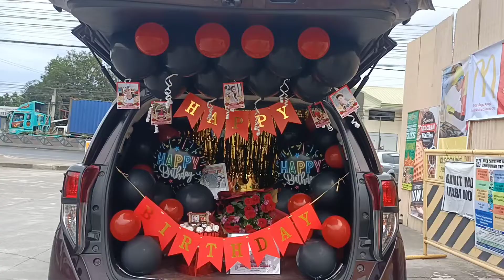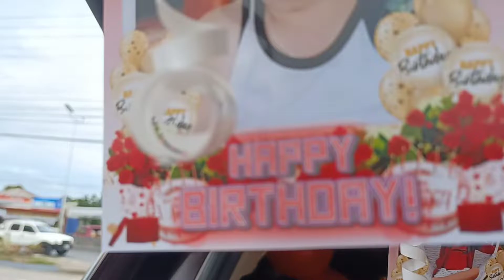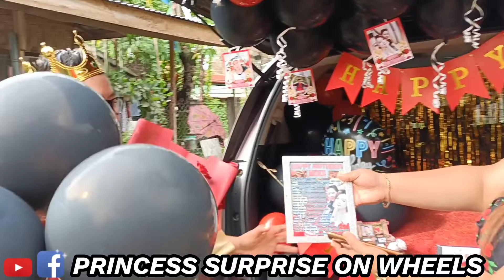DI JUD SYA PAKITA KAY NAMERTDEY 🤣 WA DAW SIYAY GIORDER UG WA POY PAMBAYAD | SIR NELLY BDAY SURPRISE